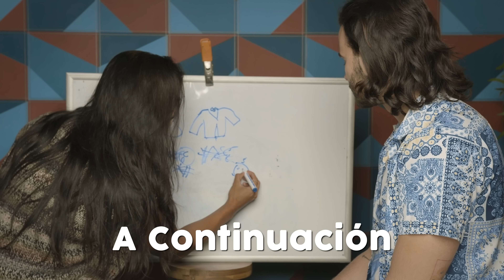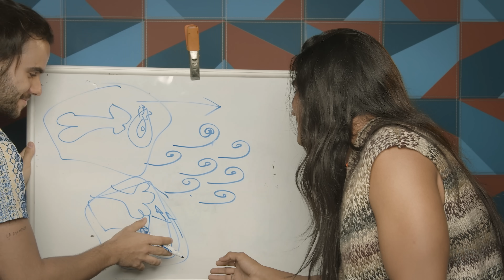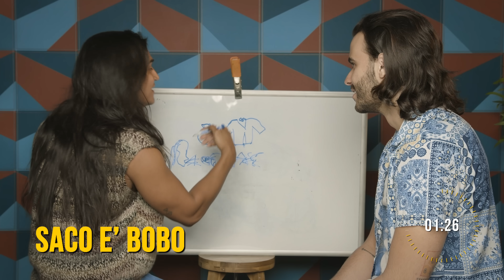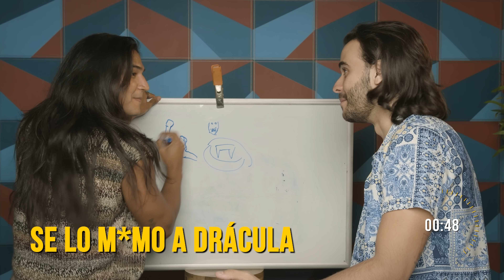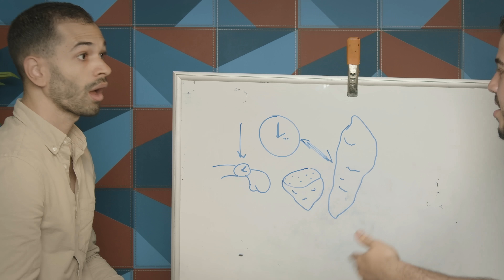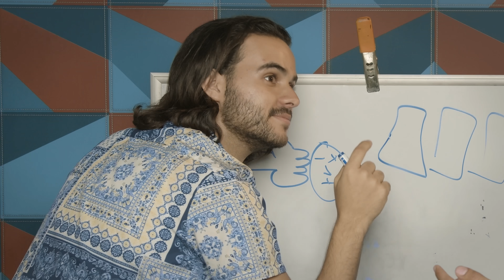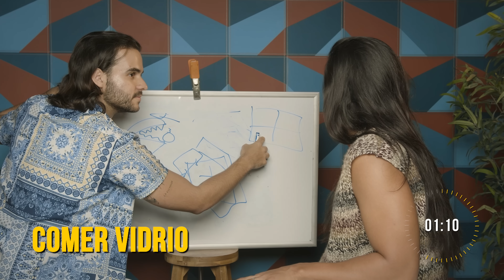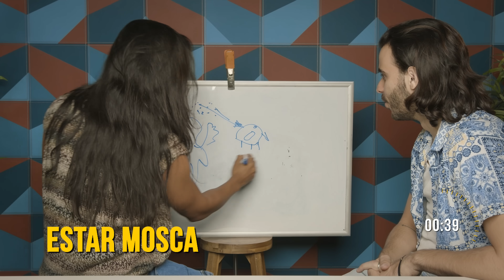Adivina estas EXPRESIONES DOMINICANAS - Ducktapetv